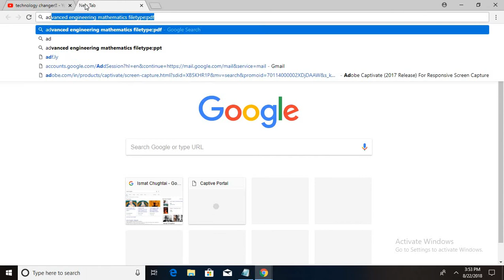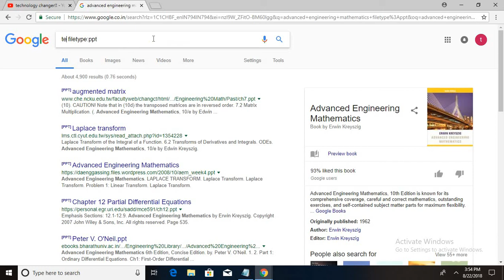Download any books from google for free..!!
Download any books pdf,ppt from google for free..!!

dont waste time for searching.
# technical guide
technology changer